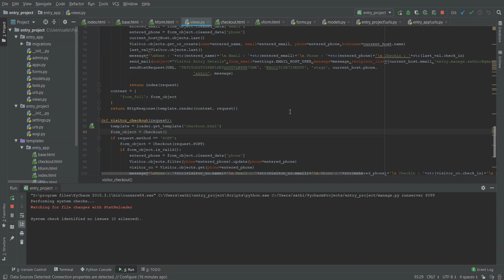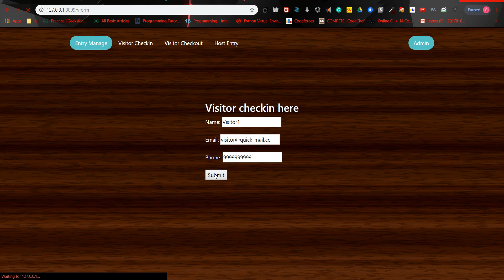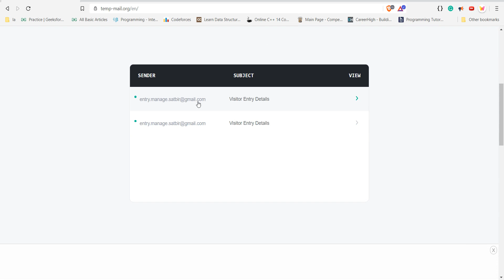Visitor Management System WOC 2.0